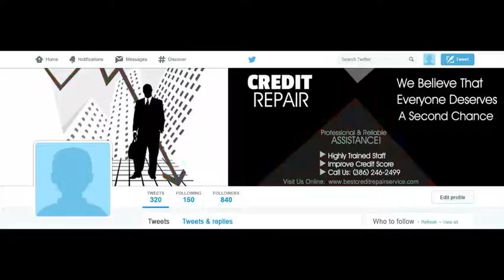CREDIT REPAIR 2 Twitter Cover Image - ORDER NOW ON FIVERR - ORDER NUMBER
ORDER NUMBER

2.) The TITLE can have a maximum of FOUR words – It can be your name, business name, your niche or a tag line.

3.) The description of your services is the 7 to 10 words on the right-side of the image. You can say something unique about your service and make a statement but keep it to less than 10 words.

4.) You can have up to 5 Bullet Points. We can use the existing bullet points as shown on the demo image or edit the image with your choice of bullet points.